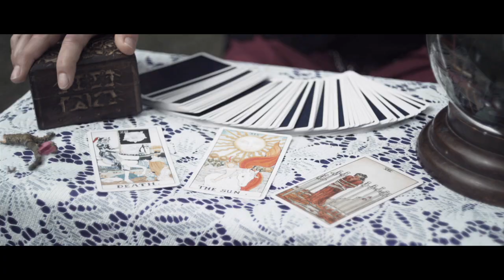Button Eyes ft Rag'N'Bone Man - A Fever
Lead Vocals by Rag'n'Bone Man.

Music produced and mixed by Lewis Lindgren.

Video Directed by Richard Paris Wilson.

Rag N Bone Man - Vocals
Gemma L Williams - Vocals
Laurence Collyer - Guitar
Hattie Snooks - Vocals
Will Calderbank - Cello, piano
Ross Lindgren - Vocals
Ben Gregory - Vocals
Joe Clark - Synth
Lewis Lindgren - Drums, bass, synths, organ, ukulele, vocals

Mastered by Win Stanley.

VIDEO CREW
Writer, Director and Co-Producer - Richard Paris Wilson
Producers - Lewis Lindgren and Ross Lindgren
Director of Photography - Carl Burke
Production Company - We Are Cowboys
First AD - Riccardo Servini
Editor - Riccardo Servini
Grade - Richard Paris Wilson
Gaffer - Lauren Baldoni
Focus Puller - Benn Peacock
Production Designer - Amie English
Art Director - Alice Horton
2nd AD - Halo Jones
Costume - Mariko Tokyo
Costume Assistant - Lilly Sells
Makeup - Lianna Weidle
Makeup Assistant - Sophie Venes
Child Chaperone - Samia Tossio & Karen Halil
Production Assistant - Sam Marino
Production Assistant - Nathan Wyatt
Behind the Scenes - Yahya Tossio
Special FX - We Are Cowboys (Tommy Nagle and Richard Paris Wilson)
Associate Producer - L Lord

CAST
Mia (the Young Girl) - Esa Halil
The Dying Man - Jason Rhodes
The Wife - Blazena Kovalikova
The Son - Ben Roberts
The Protector - Freddie Merrydown
The Bearded Lady - Tabitha Munday
The Magician - Brian Stewart
The Tarot Card Reader - Samia Tossio
The Bellydancer - Ruth Lawrence
The Showgirl - Gemma Louise Thompson
The Boy at the End - Issac Tossio
The Girl at the End - Willow Saville-Hippely
The Handsome Man - Alexander Beautmont
Gypsy Extra 1 - Stephanie Roebuck
Gypsy Extra 2 - Karl Lansley
Gypsy Extra 3 - Danny O